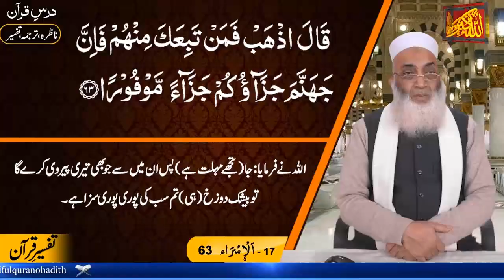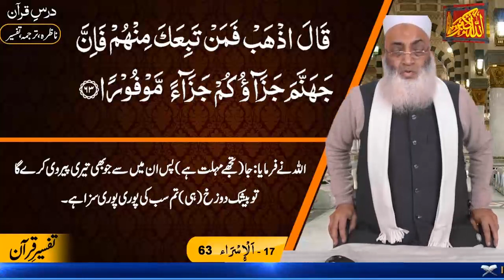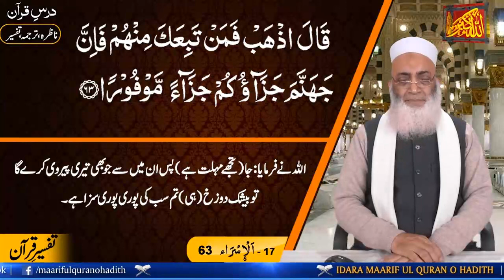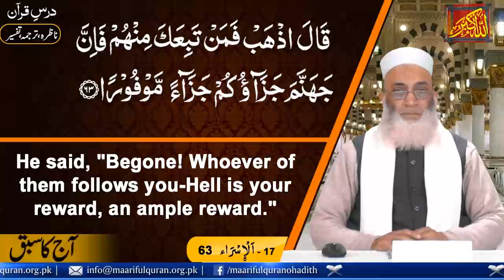Islamic Lecture In Urdu Nazra Dars # 555 (Surah Bani Israeel Ayat- 63)درس ناظرہ سورة بنیٓ اسرآئیل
Dars-e-Nazra Surah Bani Israeel Ayat 63